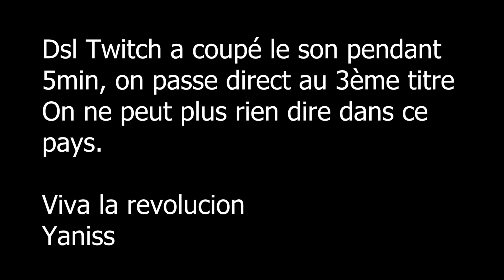1ÈRE ÉCOUTE ATEYABA: LA VIE EN VIOLET (Cet album ne laisse pas indifférent)